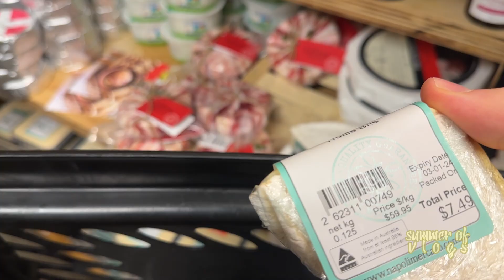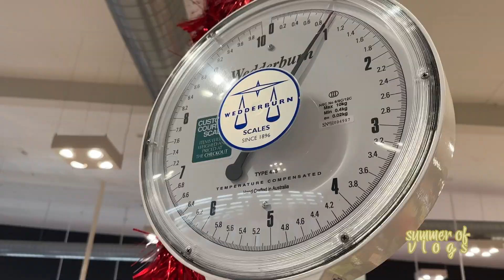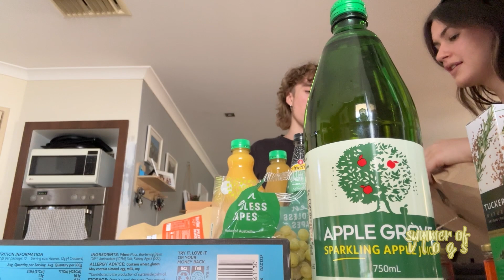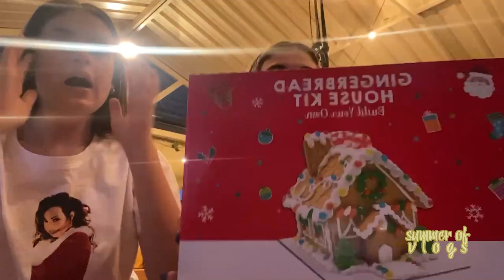CHRISTMAS PARTY! | Summer of Vlogs #1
To begin the summer, we held a massive, incredible, show-stopping, breathtaking, fun, weird and crazy Christmas rave.